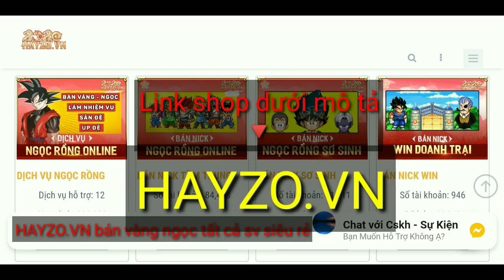NRO | Trang Bị Cần Thiết Cho Win NM Không Bị Mất HP Trong DT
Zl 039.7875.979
Nhập acc sll
Nhập win,thoát ss,skill 2,bt,tầm trung,sp,... Nhập all sv,
B vàng ngọc sv5 sll
Shop do mình điều hành đảm bảo giá siêu rẻ win chỉ 19k,acc sơ sinh chỉ 14k .Săn Acc 40 và 60 tỉ giá chỉ 9k đồng giá 1 đồng cho acc sơ sinh vào dịp khuyến mãi.GD 24/7 hoàn toàn tự động
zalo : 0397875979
Mình là Boss Group :
Group FB : Ngọc Rồng online Sv5 - Nicknap1ty